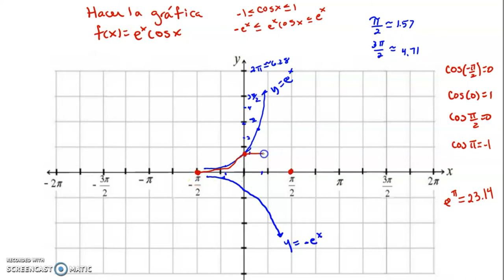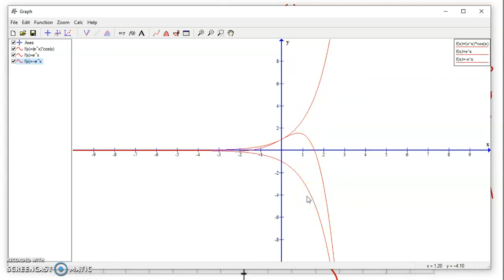grafica de f(x)=e^xcosx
Explicación simple de como hacer esta gráfica.